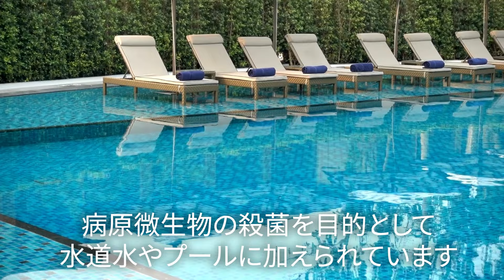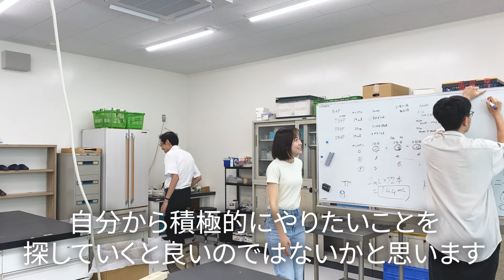【建築・都市システム学系】水環境保全・工学研究室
建築・都市システム学系
【水環境保全・工学研究室】を紹介します。

建築・都市システム学系 准教授　横田　久里子